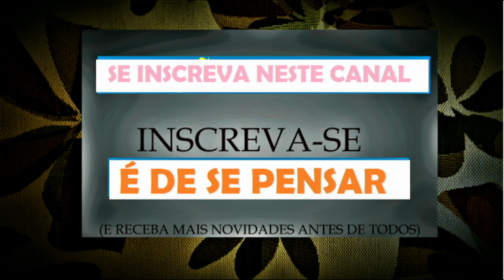Professor JOÃOZINHO INTERPRETA JOSÉ MENDES